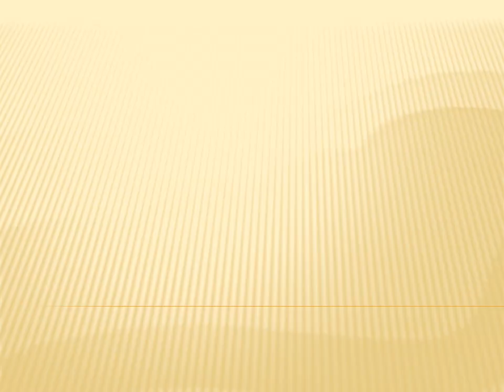EID UL ADAH AUR BACHAY